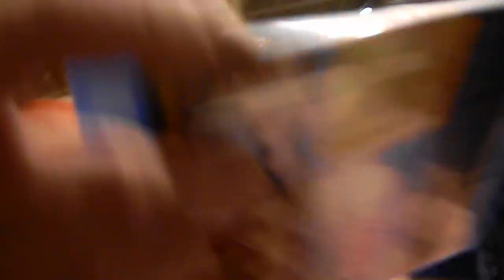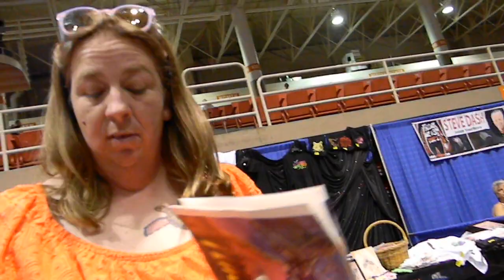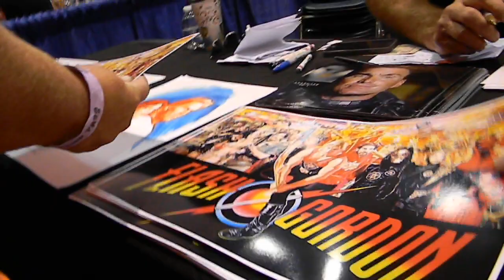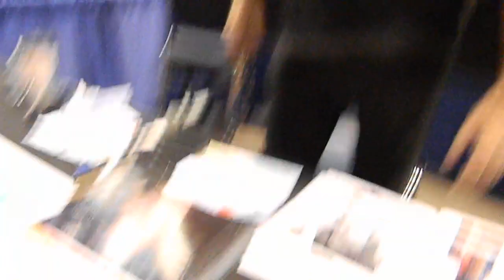meeting Sam J Jones Crypticon 2017 St Joseph MO Sat 7-15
Samuel Gerald "Sam J." Jones (born August 12, 1954) is an American actor. He is best known for playing the title character in the 1980 film Flash Gordon.

In 1975, prior to his first screen roles, Jones appeared in full frontal nude under the alias Andrew Cooper III as the centerfold for a photo-spread in the June issue of Playgirl magazine.

He made his first film appearance in the 1979 romantic comedy film 10.His appearance in 10 allowed him to beat Kurt Russell and Arnold Schwarzenegger for his most famous role, that of Flash Gordon in the 1980 film of the same name. Jones dyed his hair blonde for this role. The film was moderately successful at the box office grossing $27.1M in North America, and $22m in the UK - double its $20M budget. However, a falling out between Jones and the producers helped to scrap the planned trilogy